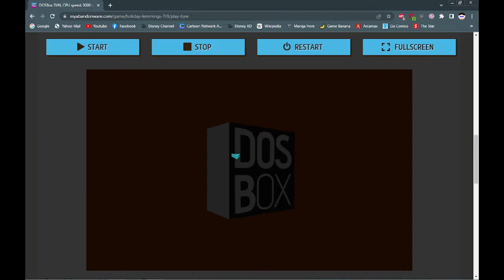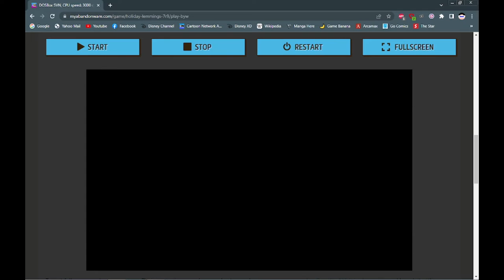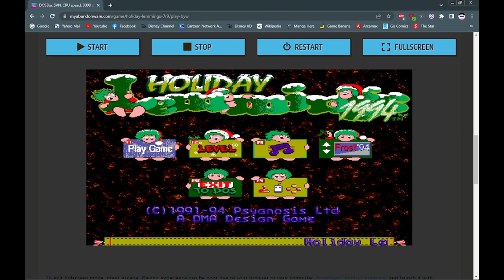Holiday Lemmings 1994 Gameplay #2 | Cindyland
Holiday Lemmings 1994 was the second full Lemmings game made using the Christmas theme, and the last official game to use the original Lemmings engine. The game also includes all the levels from Holiday Lemmings 1993. This game can be played at myabandonware.com